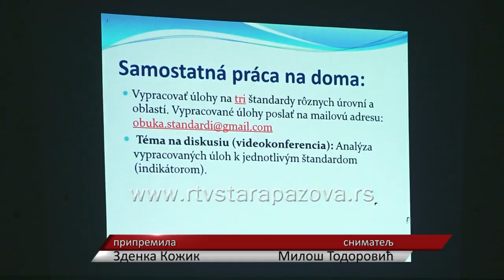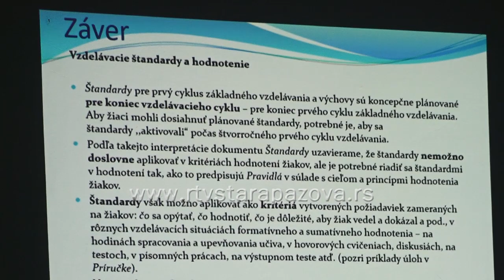Seminar u školi Čmelik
U OŠ Heroj Janko Čmelik juče je održan seminar za učitelje. Organizator je bio  Odbor za obrazovanje Nacionalnog saveta slovačke nacionalne manjine u saradnji sa Zavodom za vrednovanje kvaliteta vaspitanja i obrazovanja.